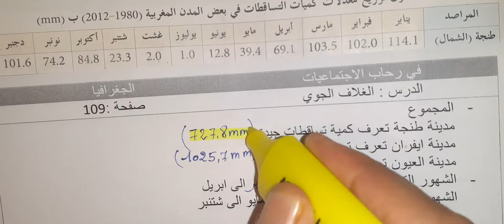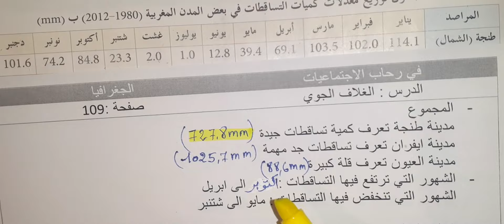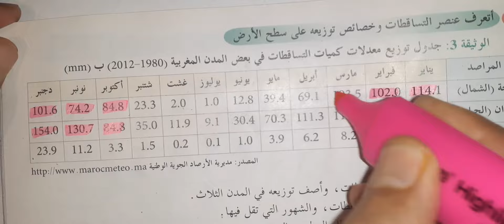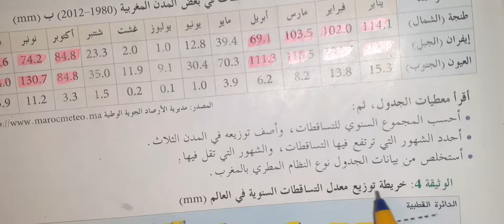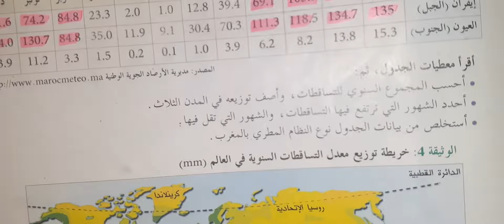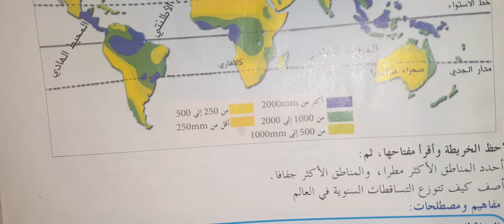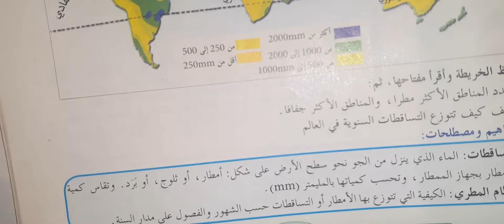في رحاب الاجتماعيات الاولى اعدادي صفحة 109